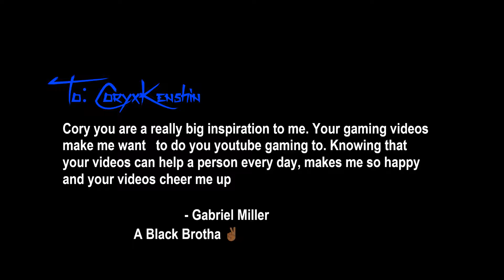Thank you CoryxKenshin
Thank to my guy CoryXKenshin
He is a freaken legend.

Music - Spongebob Squarepants | Bikini Bottom Wavy [Catch the Wave] | Raisi K.